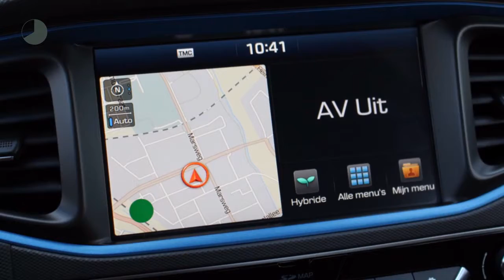Hyundai IONIQ HYBRID 1st edition | Leder | schuifdak | Radar cruise control